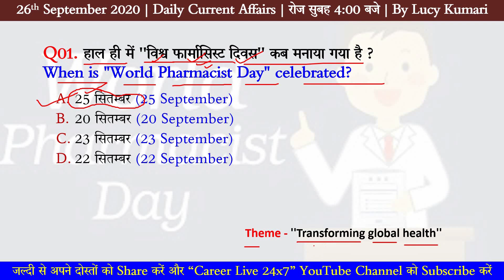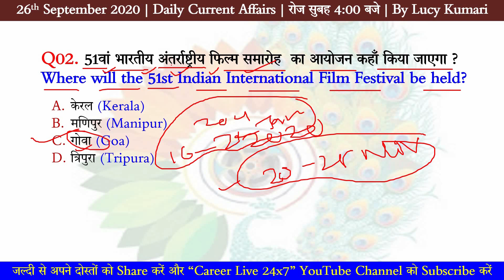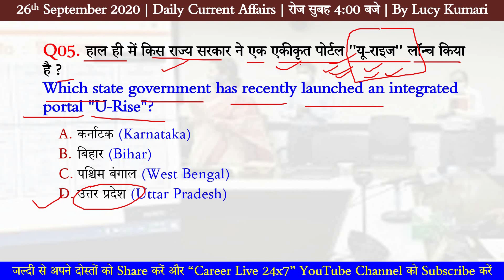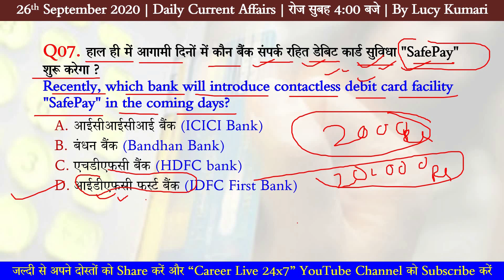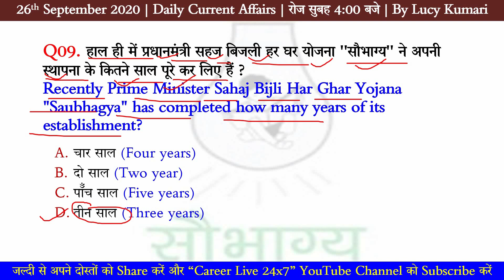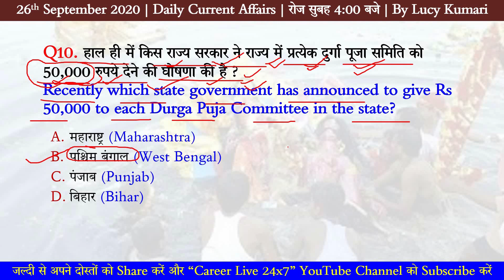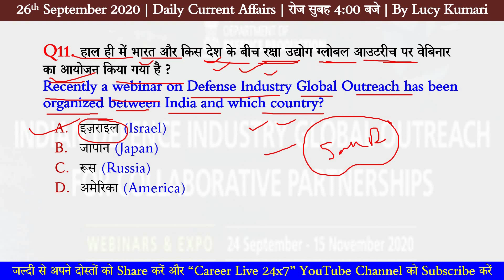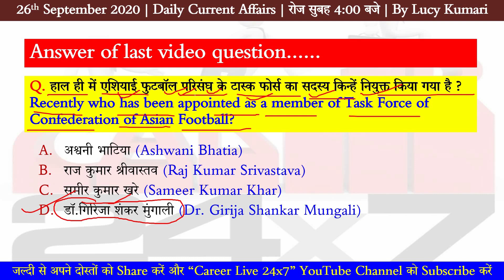26th September 2020 | Current Affairs 2020 | Daily Current Affairs For All Competitive Exams